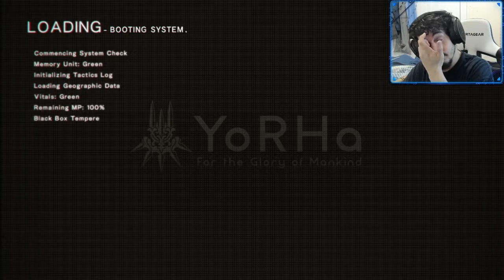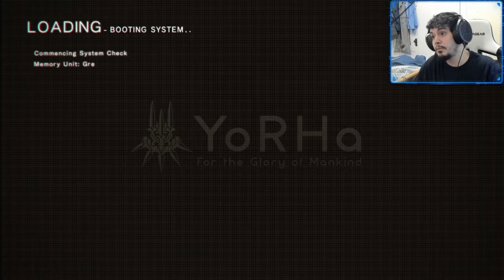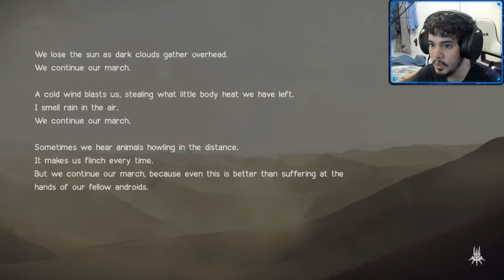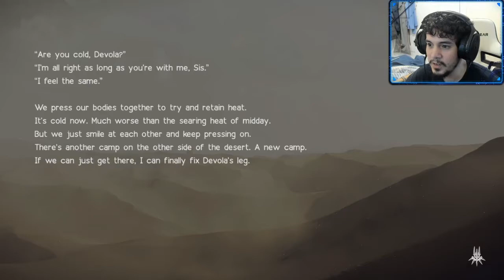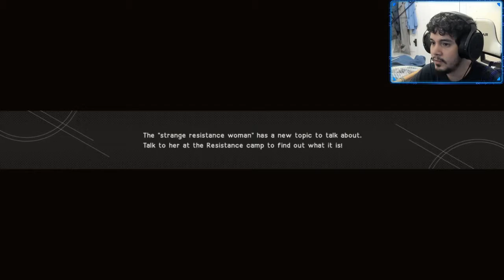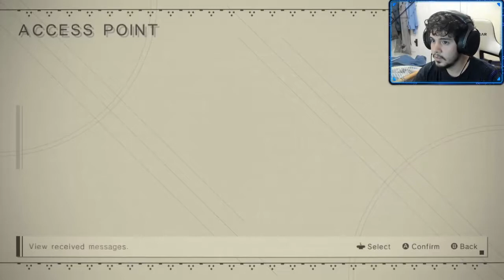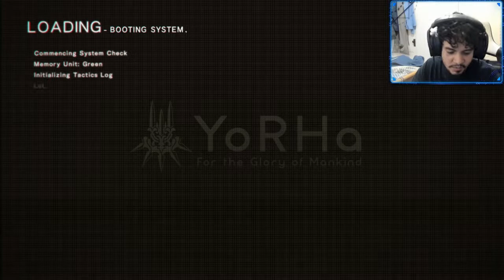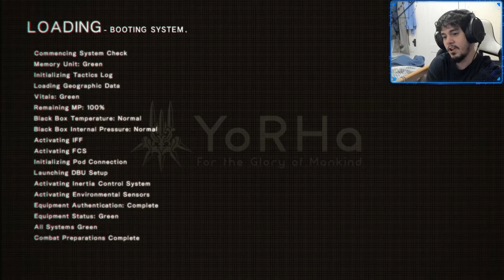Broken Tower Tour Guide | Nier Automata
Something's a little off, but not sure what it is